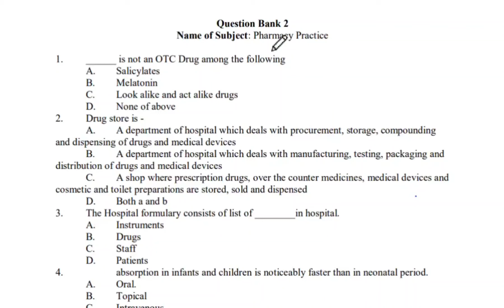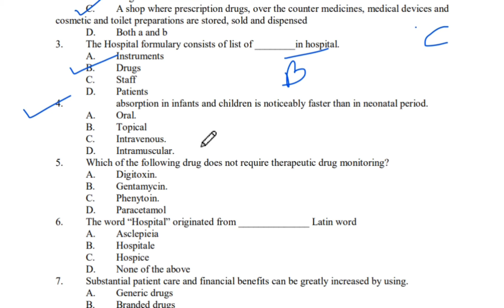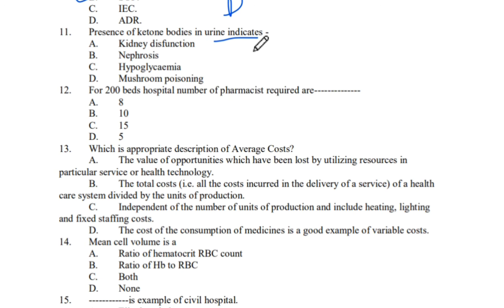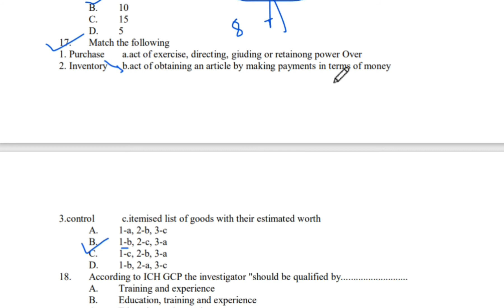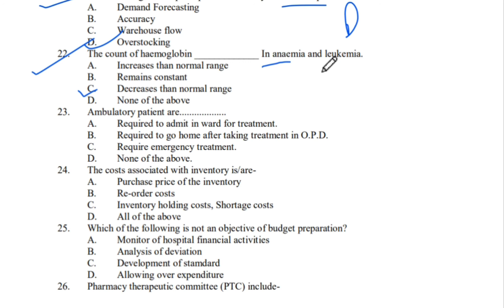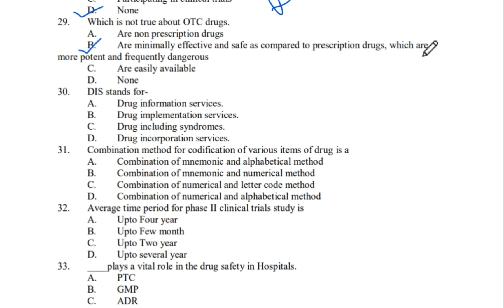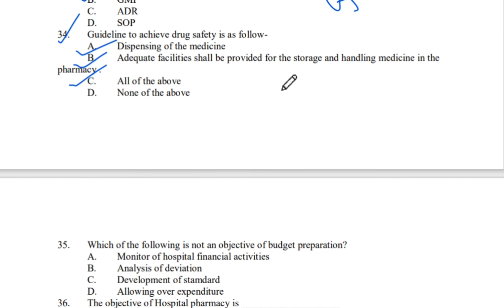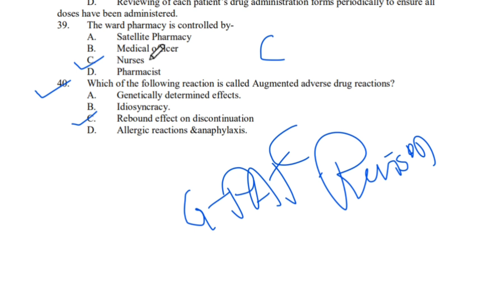Pharmacy practice mcqs | Pharmacy practice mcqs 7th sem🙄⏩🤳👌 | Part 2🤳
Pharmacy practice mcqs | Pharmacy practice mcqs 7th sem🙄⏩🤳👌 | Part 1🤳 |  @g-pat revision classes

 @g-pat revision classes

Industrial pharmacy 2 mcqs | Industrial pharmacy 2 7th sem mcqs🧐⏩🤳✅ | part 1
 @g-pat revision classes

g-pat revision classes,
pharmacypractice regulation act 2015,pharmacy practice course,pharmacy practice lecturer,